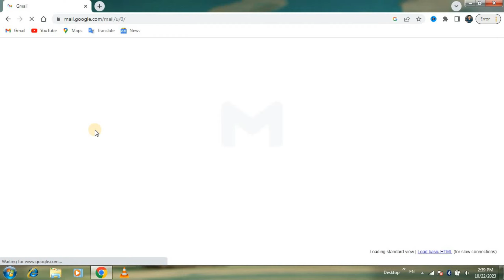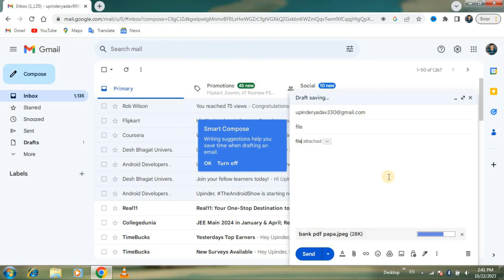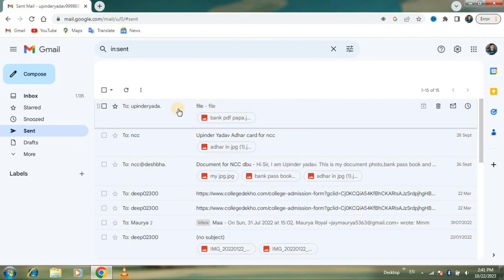Laptop Se Mail Kaise Bheje | Laptop Se Email Kaise Bheje | How To Send Mail From Laptop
laptop se gmail kaise karte hain

computer me gmail kaise open kare

laptop me login kaise kare

how to check mail in laptop

Email कैसे भेजते हैं ?
Computer Se mail कैसे भेजें
Computer Se Email Kaise Bheje

Laptop Se Mail Kaise Bheje
Laptop Se Email Kaise Bheje
How To Send Mail From Laptop
How To Send Email From Laptop
Mail Kaise Kare Laptop Se
How To Send Mail In Laptop
Laptop Se Gmail Kaise Bheje
Mail Kaise Kare Computer Se
How To Mail In Laptop
How To Send Email In Laptop
Laptop Me Mail Kaise Kare
How To Mail From Laptop
How To Send Gmail In Laptop
How To Send Email On Laptop
How To Use Gmail In Laptop